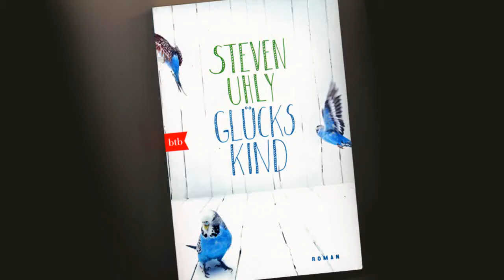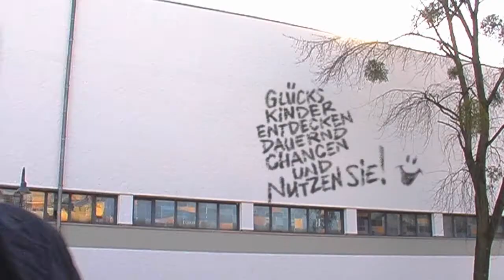Sind Sie ein Glückskind?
Für die Aktion "Puchheim liest ein Buch" haben wir die Frage gestellt: "Sind Sie ein Glückskind?" - Kurzfilm zur Unterstützung einer Lese-Aktion der Stadt Puchheim.